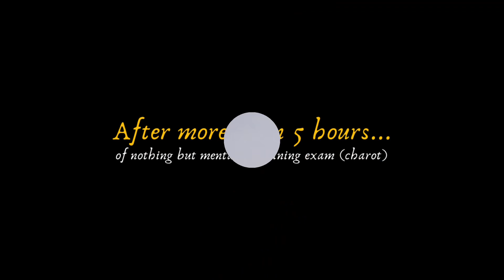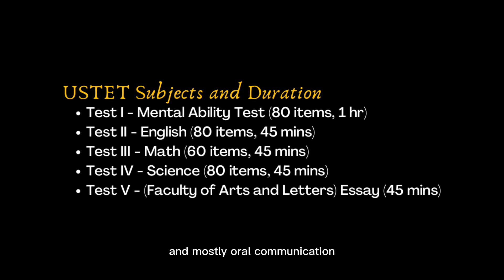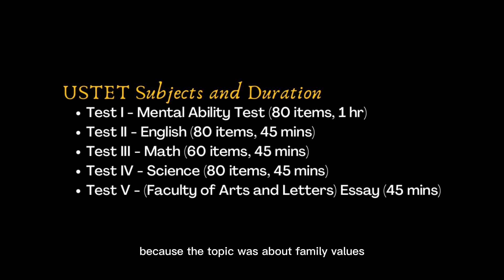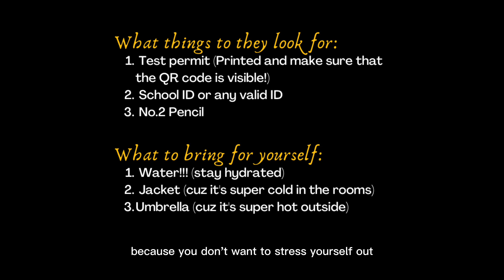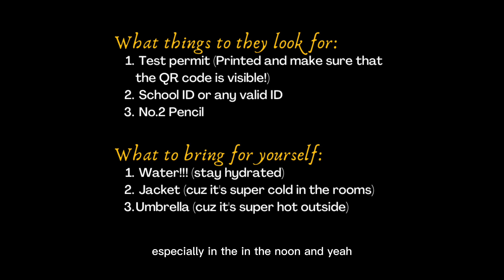USTET vlog! first time in ust and taking the ustet 💭🐯🌼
hello huhu its my ustet and i shared some experiences and advices hoho (i edited this first than my entire october vlog so yeah) i hope u guys got something from this hehehe

edit: break n po kmi guyz

timestamps:
0:00 - 0:06 intro
0:06 - 0:30 pre-exam
0:30 - 0:42 ustet taking sesh
0:44 - 1:45 touring the campus
1:45 - 2:11 date w da bf
2:11 - 3:53 general tips
3:53 - 5:32 ustet subjects and duration
5:33 - 7:02 what to bring to ust

—basics
name: zyrha (17)
based in: mnl, philippines
year: grade 12 - HUMSS (blended)
cam&edit: iPhone 7 (💀) capcut

[archive - october 2022]
love, zyrha